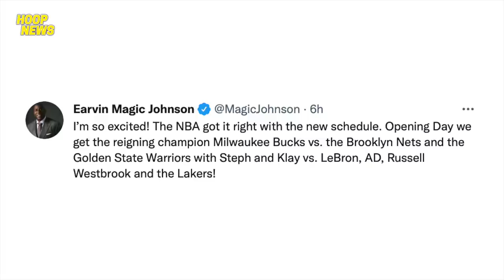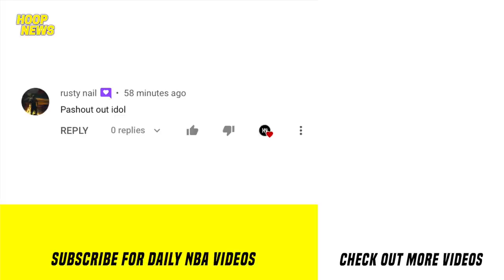Lakers May Bagong Jersey Para Sa Next Season! Magic Excited Na Sa Next Season! Tyler Herro Ang Bait!